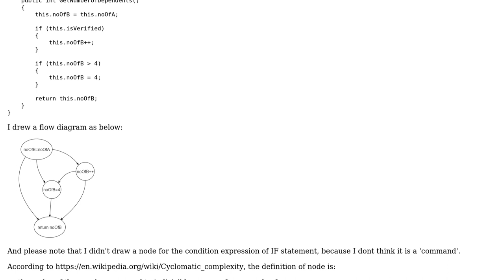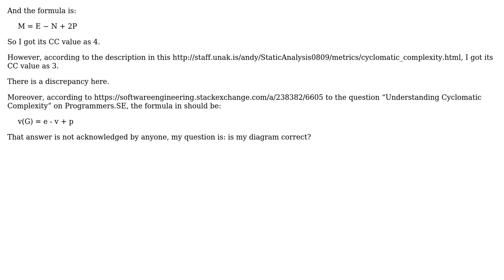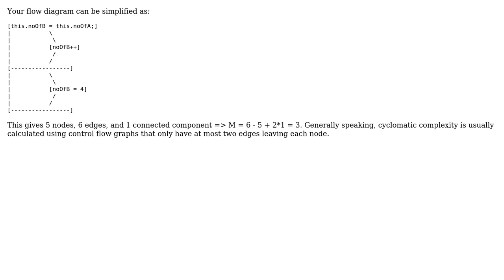Software Engineering: How to calculate Cyclomatic Complexity exactly?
With thanks & praise to God, and with thanks to the many people who have made this project possible! You are responsible for your own actions.